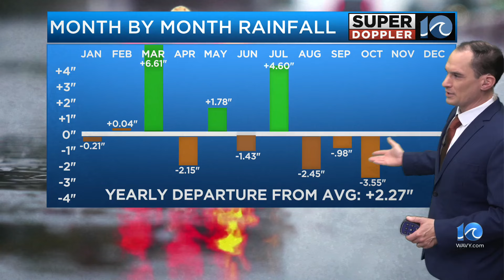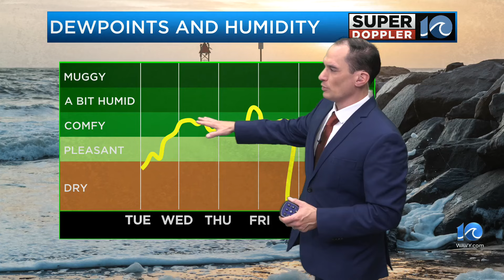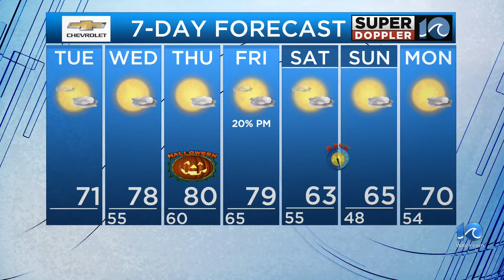WAVY Weather Morning Update | Oct. 28, 2024